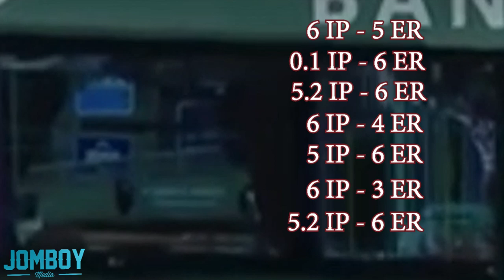Rick Porcello punches and breaks two TV screens, a breakdown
• Extra videos
• Requests
• Live Access to Talkin' Baseball